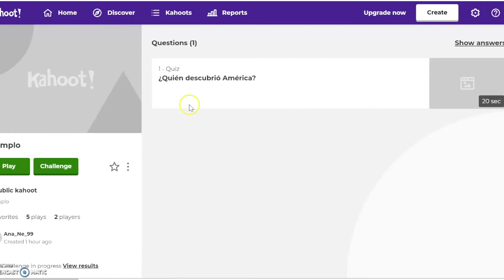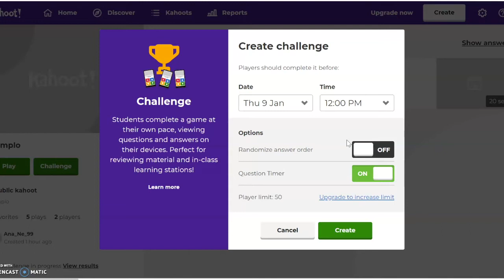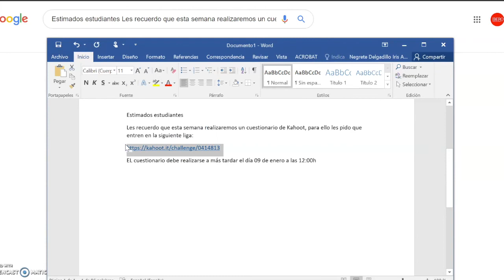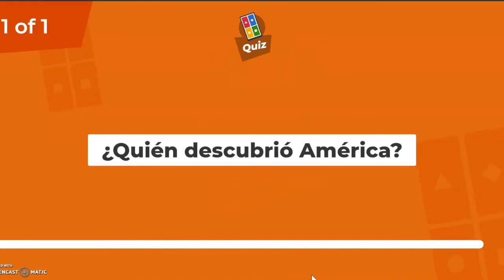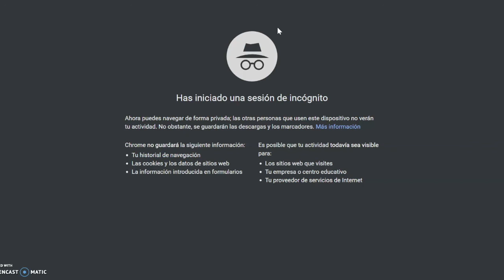Cómo compartir kahoot dentro de Bs